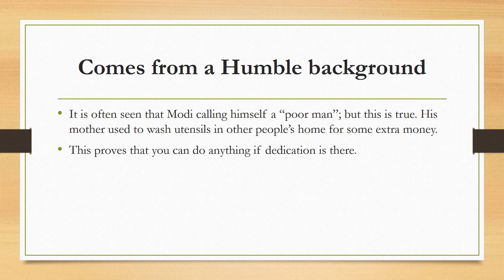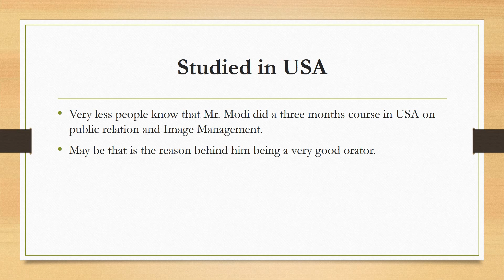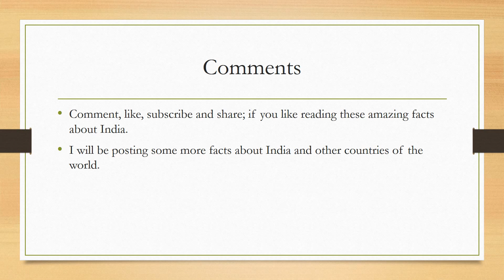How to become like Narendra Modi - Unknown facts about him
Unknown facts about Indian Prime Minister, Mr Narendra Modi. Follow these steps to become like him.